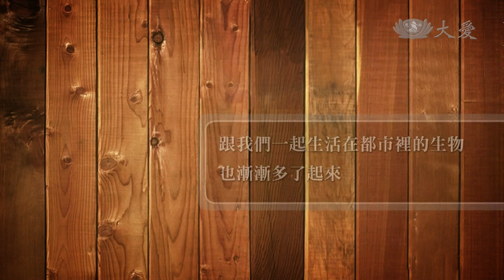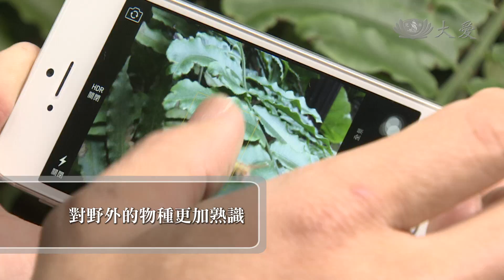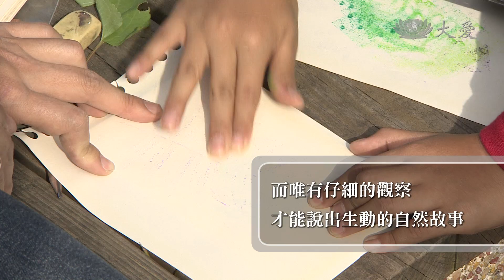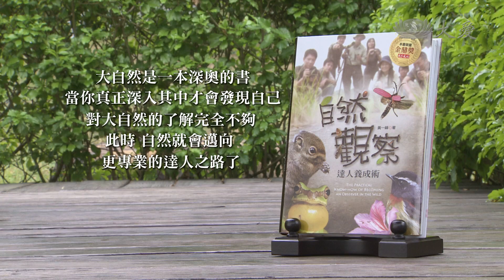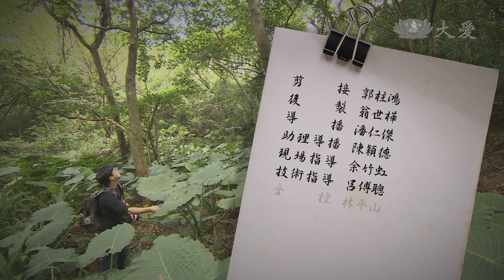【愛悅讀】20140401 - 自然觀察達人養成術